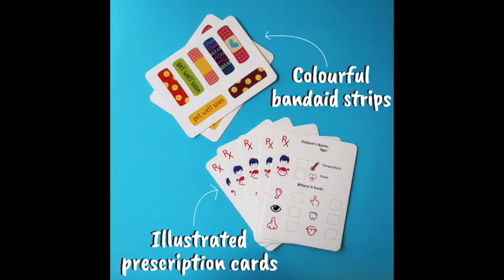Shumee Wooden Medical set -Pretend Play toys for kids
Pretend play to be a doctor or nurse. Teach about first aid or about medical care. Everyone's favorite pretend game just got better.
Perfect for young kids to become familiar with medical kits and lose their fear of doctors and more.
The set comes with a wooden thermometer, a pretend syringe, a play stethoscope, a medicine bottle, a tube and 4 fake tablets. There are 5 prescription cards with colorful illustrations and 2 strips with colorful bandages.
Comes in an easy to carry red and white zippered kit.
Made with child- safe materials and colors. Not for children below age 3+